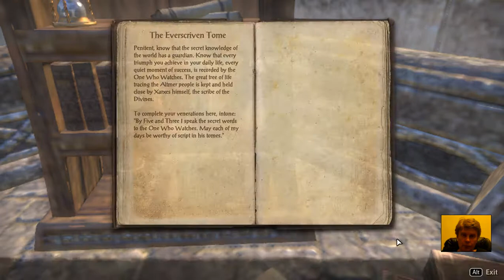38 Elder Scrolls Online eso tes mmo rpg George IV Kostandi